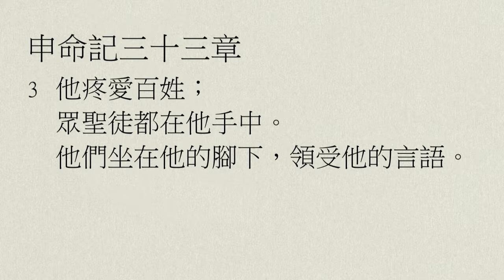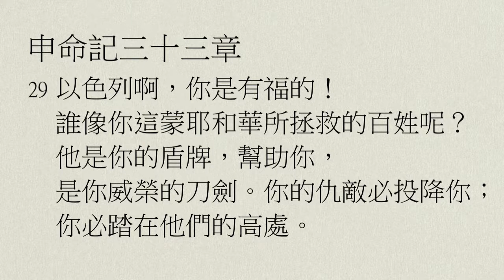【中壢教會】每日靈修 - 吳富仁牧師 - 10/26 - 申命記33章1～29節